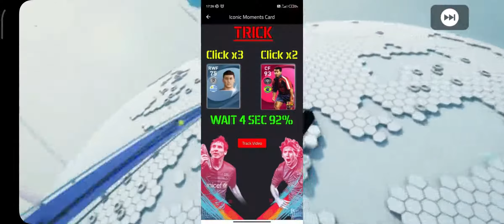สูตรเปิด ICON PES2021